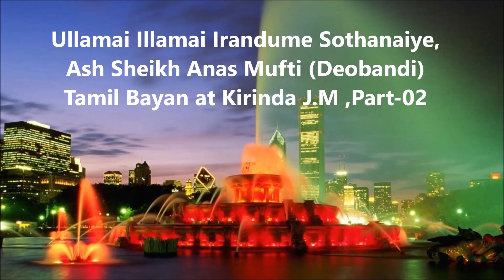Ash Sheikh Anas Mufti (Deobandi) Tamil Bayan Kirinda J.M Ullamai Illamai Irandume Sothanaiye,Part-02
Ash Sheikh Anas Mufti (Deobandi) Tamil Bayan Hambantota, Kirinda J.M Ullamai Illamai Irandume Sothanaiye,Part-02